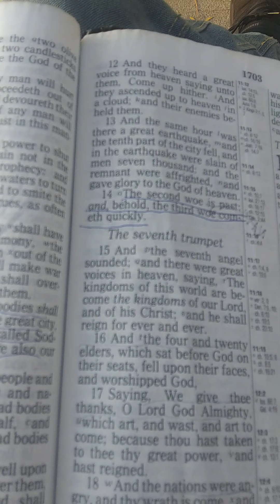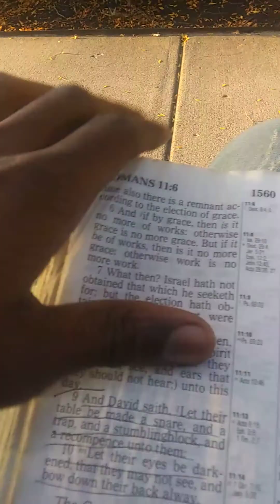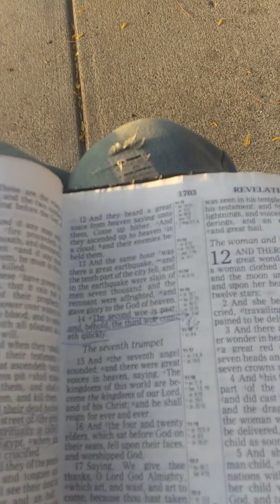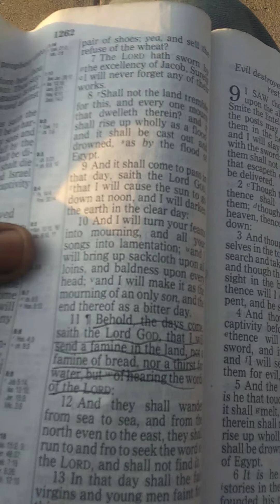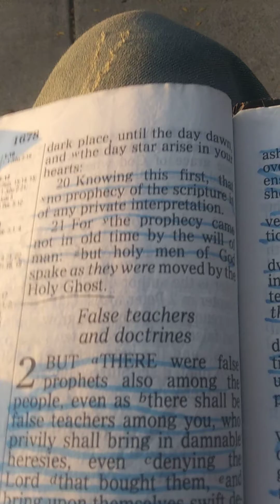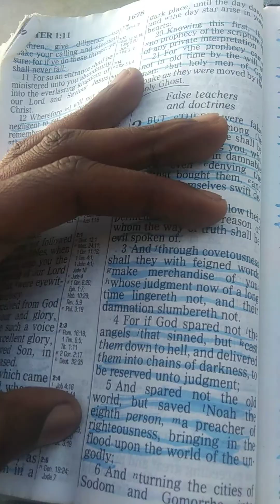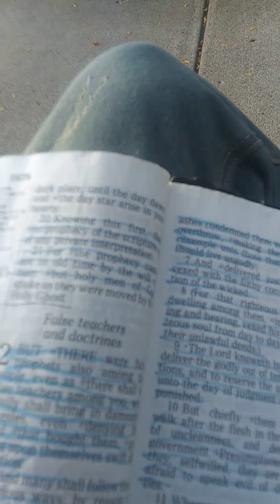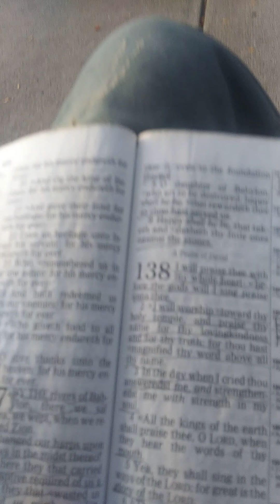Open Fourm Part 1